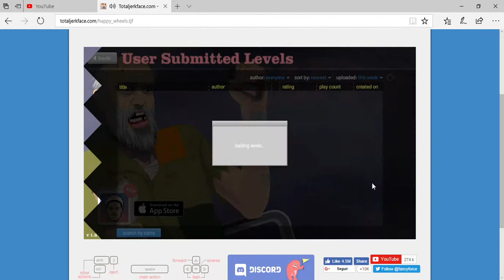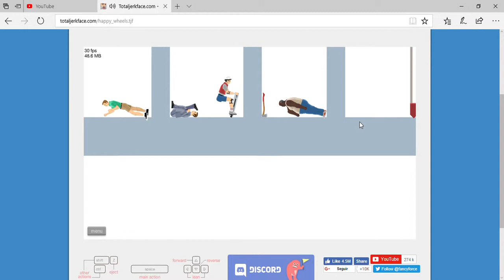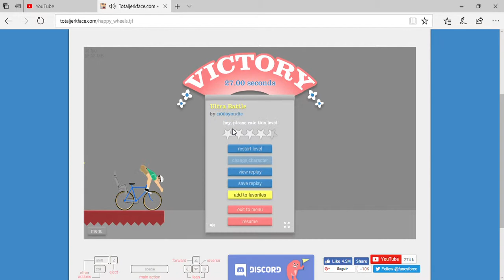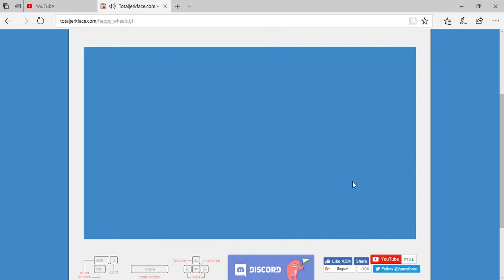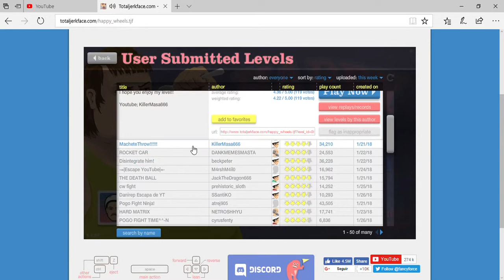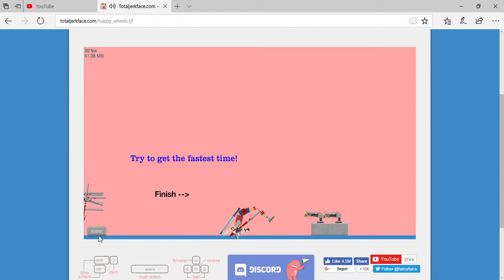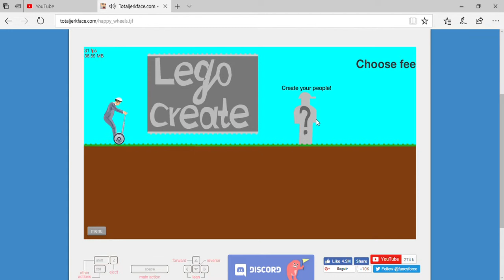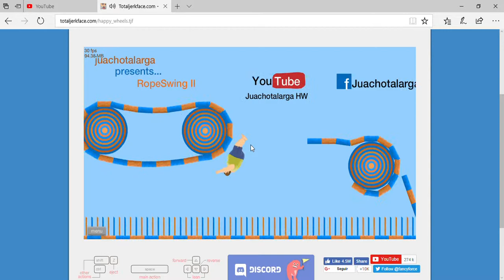mi regreso happy wheels(parte 1)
perdonarme si no ois nada el volumen estaba muy alto